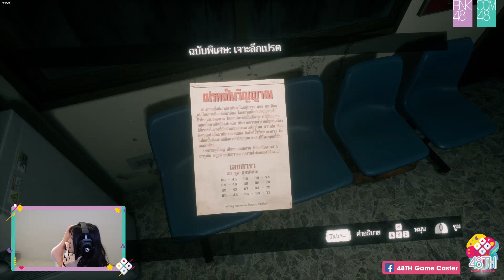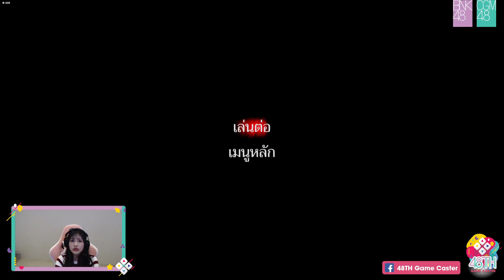➥Gygee BNK48 【HSH】EP.3 ระทึกขวัญผีห้องน้ำ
【HSH】EP.3 ระทึกขวัญผีห้องน้ำ

จีจี้ Gygee BNK48 | 48TH GAME CASTER | 28 Dec 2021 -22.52 น.-

รวมโมเมนต์น่ารัก สนุก ๆ ของเหล่าไอดอล48กรุ๊ป